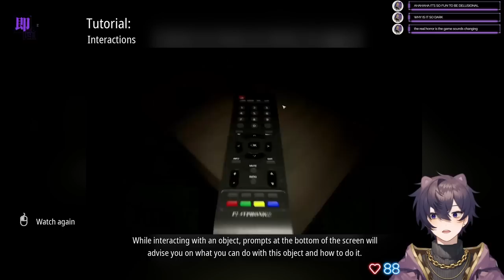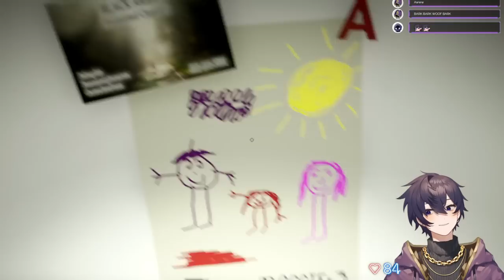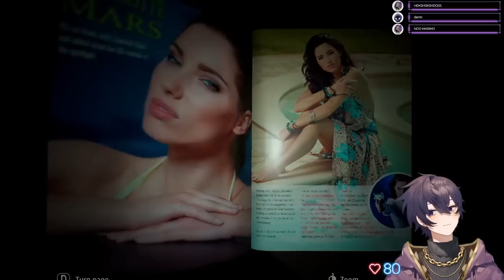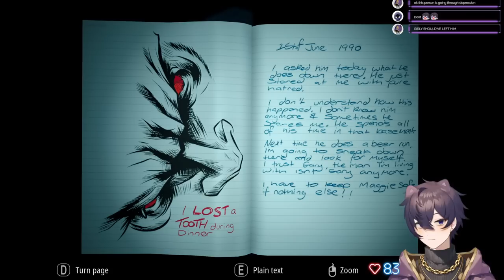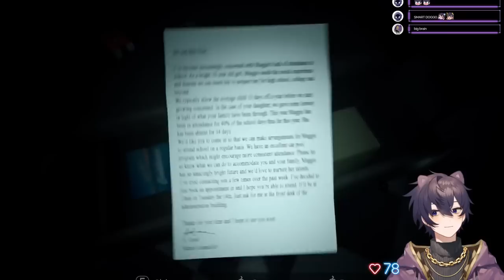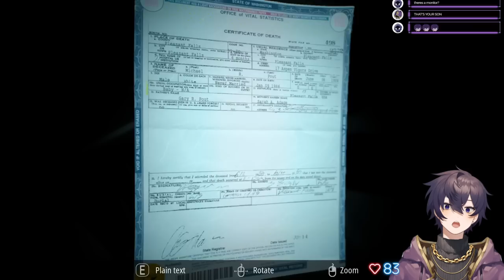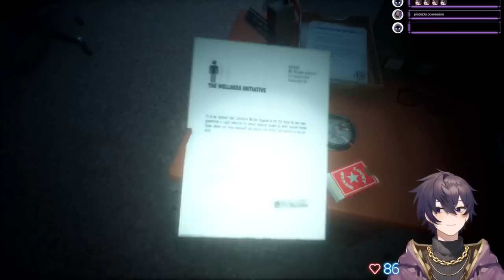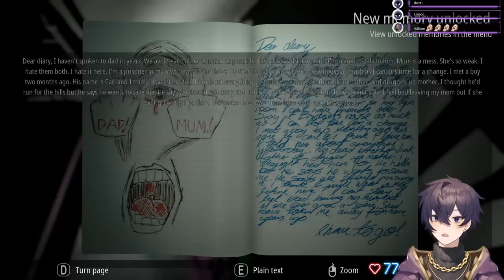【01/22/2023】What is this horror game..? | Infliction 【Shoto】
0:00 - Stream Starting
6:35 - Chill Talk Starts
28:35 - Gameplay Starts
3:15:05 - After Stream Talk

🗡️HASHTAGS🗡️
Oshi Mark: 🗡️